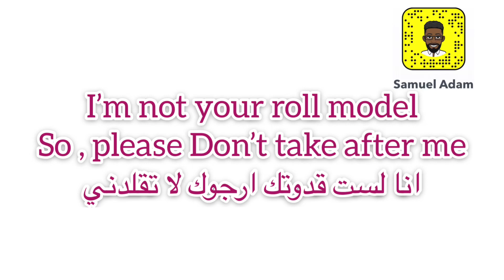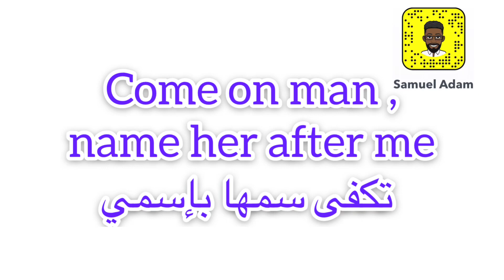مصطلحين مهمه باللغة الانجليزية في اقل من دقيقتين 😍